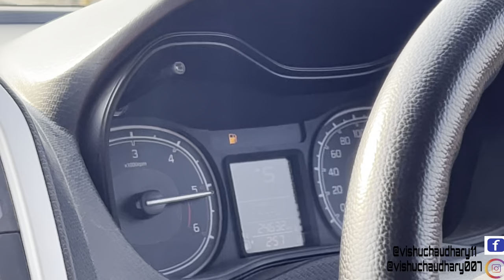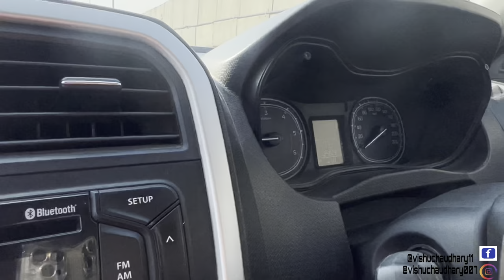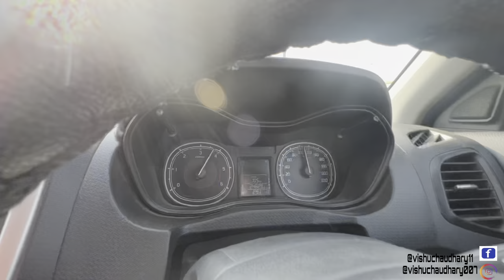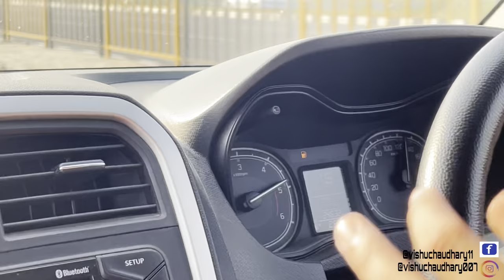DRAG RACE: TATA NEXON VS MARUTI BREZZA DRAG RACE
MARUTI BREZZA VS TATA NEXON JET EDITION DRAG RACE
OWNER OF NEXON @charlievlogs5808
THANKYOU EVERYONE FOR WATCHING THIS VIDEO
LOVE YOU ALL..